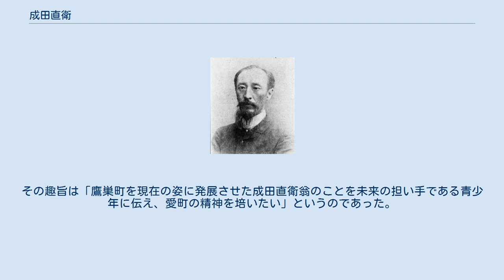成田直衛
秋田県選出の衆議院議員_(帝国議会)
成田直衛 成田 直衛（なりた なおえ、嘉永元年9月8日（1848年10月4日） - 大正7年（1918年）12月29日）は、明治時代の代議士、秋田県会初代議長。
 直衛は嘉永元年（1848年）、出羽国秋田郡鷹巣村（現北秋田市）成田良左衛門の次男に生まれ、久保田町（現秋田市）茶町士族医師青木泰順の養子になったが、兄が亡くなったので実家に戻り跡を継いだ。
17歳の時、久保田町の根岸靱負の門に入り文学、弓馬、刀剣の術を学び、秋田藩郷士となり、明治元年（1868年）戊辰戦争では扇田で南部藩の兵士と戦い手柄をたて藩主より刀一振を賜る。
 世は明治の新時代となるが、時の流れに敏感な彼は、一時妻子を残して東京の福澤諭吉の門に入る。
26歳の彼は「自分は一番年長者で、多くの少年たちと洋学を勉強するのはくすぐったい気持ちであったが、新しいことを学ぶ最初の窓口となった」と書いている。
その後、法制学者細川潤次郎の門下生となり政治経済学を修める。
 新しい制度はできても固まらず混沌たる状態であった時に、彼は郷里に帰り、戸長となり県職員になり、大牧場を経営するなどするが、明治12年（1879年）、32歳で第1回県会議員に当選し初代議長に推される。
そして、鷹巣村に郡役所、県立農林学校、奥羽線の駅を誘致し、明治14年（1881年）には天皇の東北御巡幸を請願し、自邸を御昼行在所としてお迎えした。
 また衆議院議員に当選すること4回、中央でも大活躍し秋田鉱山専門学校の誘致や、雄物川改修、船川線敷設運動、県育英会創設などで県発展のため貢献した。
大正7年（1918年）、71歳で没す。
 昭和55年（1980年）9月8日、鷹巣地方史研究会ほか多くの有志が金を出し合って、町内の米代児童公園に彼の胸像を建てた。
その趣旨は「鷹巣町を現在の姿に発展させた成田直衛翁のことを未来の担い手である青少年に伝え、愛町の精神を培いたい」というのであった。